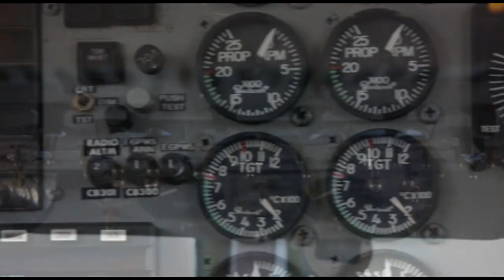Skydive Space Center - 10/29/23 - Jaime